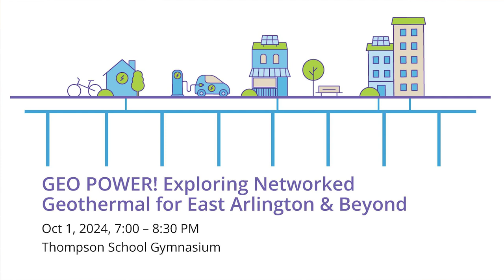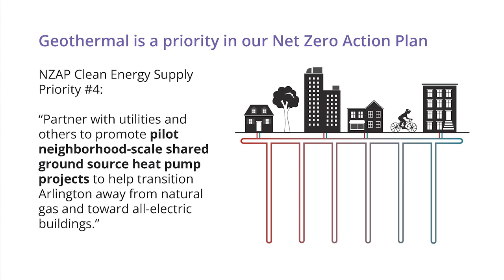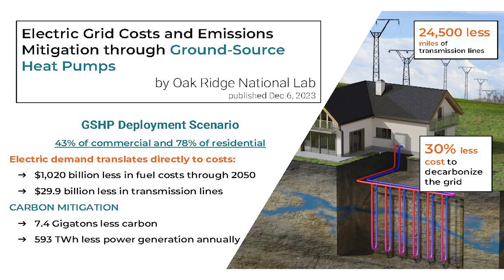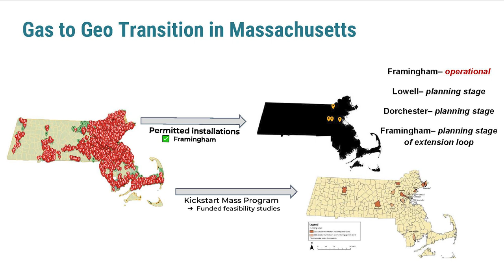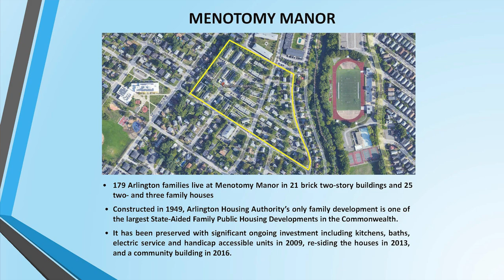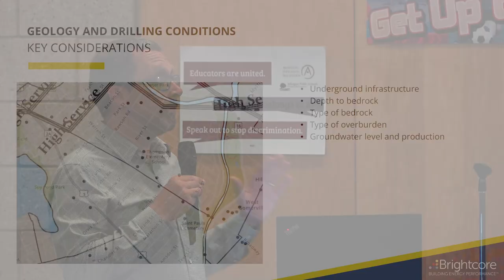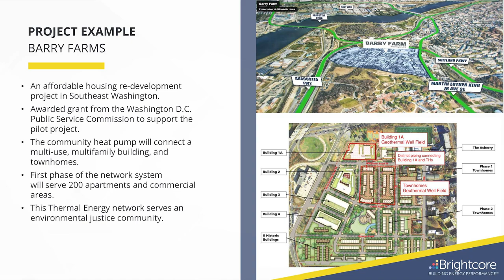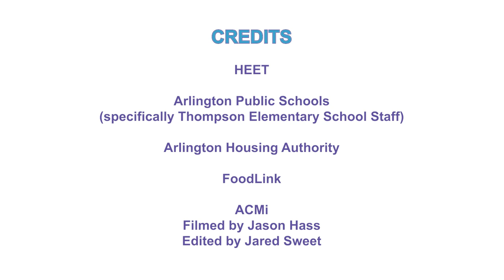Geo Power! Exploring Networked Geothermal for East Arlington & Beyond